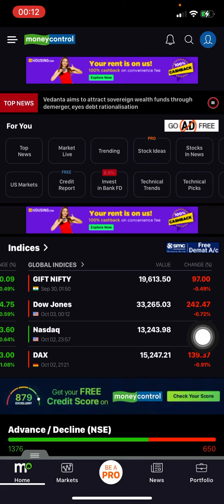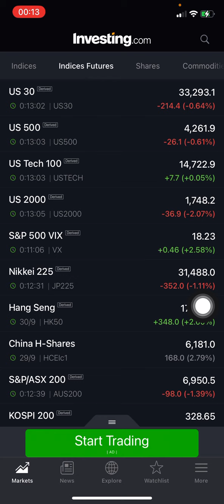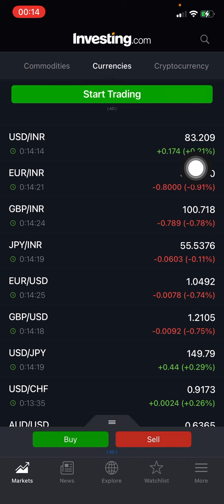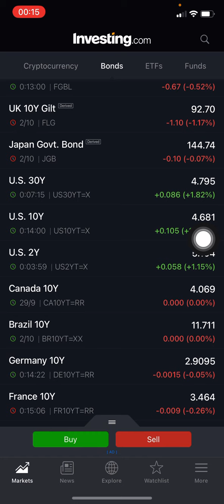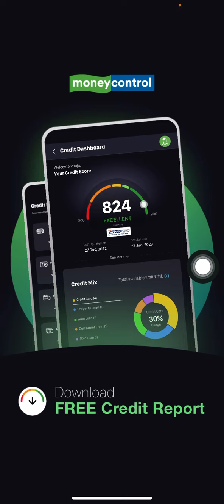NIFTY and BANKNIFTY prediction for tomorrow / nifty and BANKNIFTY big gap down 03 OCT